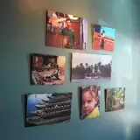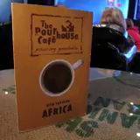Pourhouse Podcast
A podcast of the new Pourhouse coffee shop in Bloomington, Ind.